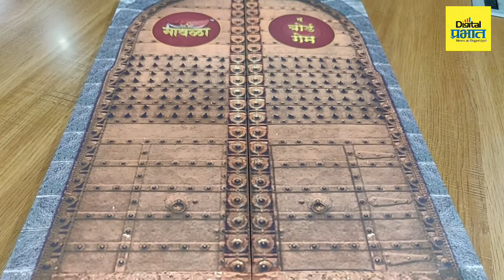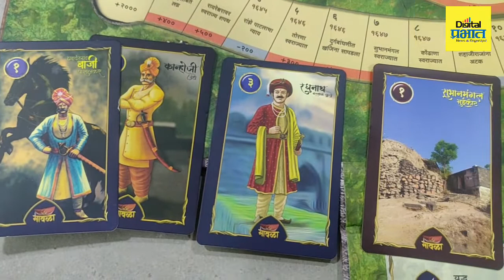एकोणीस हजार खेळांमधून छत्रपतींचा 'मावळा' ठरला सर्वोत्तम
इतिहास शिकायला आणि वाचायला जसा एका वर्गाला आवडतो... तसाच इतिहासाचा कंटाळा करणाराही एक वर्ग आहे. त्यामुळेच आता पुस्तकातून नाही तर एका खेळातून घरातील लहानग्यांपासून मोठ्यांना शिवरायांचा इतिहास समजून घेता येणार ह्या खेळाने